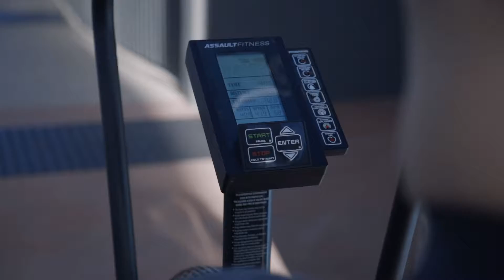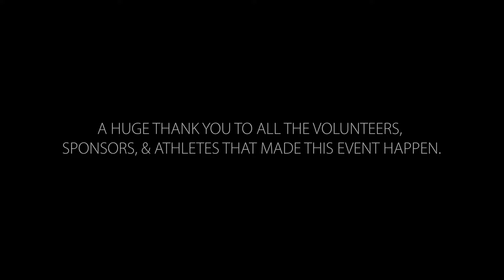Elite Fitness League Documentary pt.2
This two part ‘Fittest in CQ’ doco showcasing the recent Elite Fitness League individual competition, giving insight into the mindset athletes have whilst competing at an elite level.